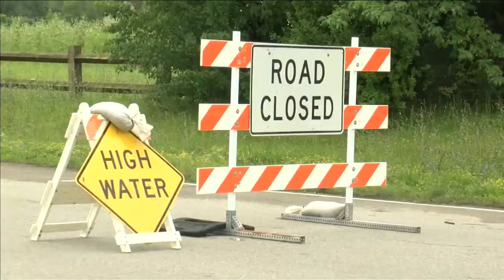Flooding causes dangerous conditions across northeastern Indiana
Tylor Brummett Reports